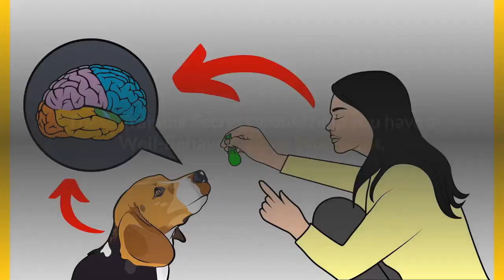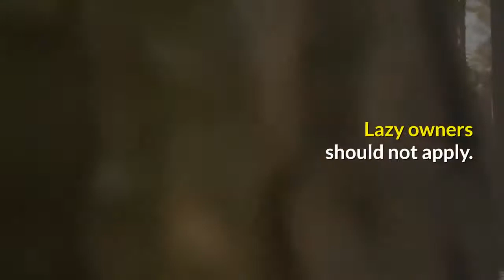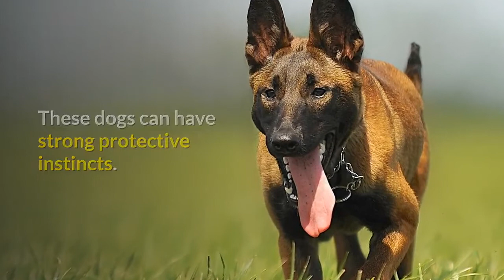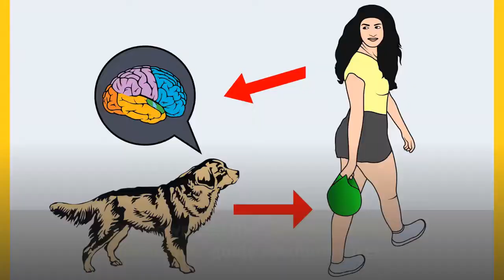Is Malinois a Suitable dog breed to live in an Apartment? | Little Paws Training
Are you living in an apartment unit or flat and wanting to get a Belgian Malinois and want to know whether a Belgian Malinois Dog is suitable for your apartment?

The Belgian Malinois will do okay in an apartment if it is sufficiently exercised. It is moderately active indoors and will do best with at least an average-sized yard.

This breed prefers cool climates but adapts well to others. It can live outdoors but would much rather be with his people.

Well, Belgian Malinois scores 3 out of 5 in the scale of apartment-friendly dogs when it comes to other dog breeds.